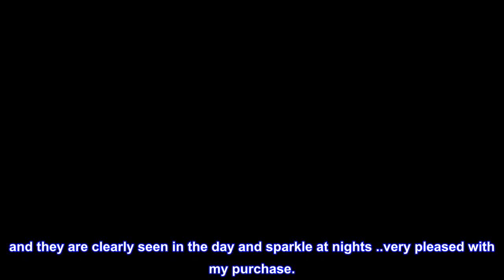Great product - GG Grand General 80832 Reflector (2-1/8" Blue Stick-On with Clear Rim)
Round 2-1/8" reflector for cars, trucks, towing, trailers, RVs, buses and others
A simple and easy add-on solution to instantly improve your visibility to other motorists day or night
Acrylic reflector with chrome plastic trim
Adhesive backing Mounts on clean flat surface
Sold by each, color display bag
GRAND GENERAL is a leading manufacturer and distributor of high quality truck accessories featuring an extensive selection of DOT approved lighting products, chrome accessories and more

Prime Reflectors...
The quality of this reflector is far superior than previous ones ..I have 2 at the back of my 2015 Honda Fit
and they are clearly seen in the day and sparkle at nights ..very pleased with my purchase.